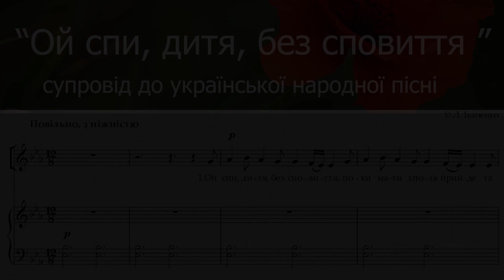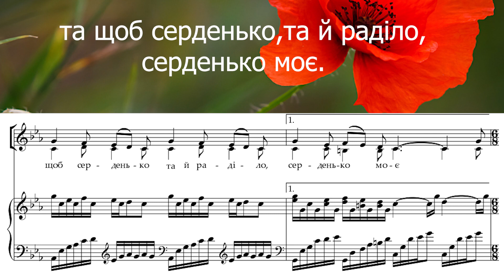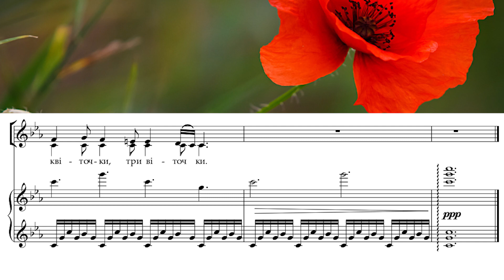"Ой спи, дитя , без сповиття" - супровід до української народної пісні в обробці Л. Іваненко.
Пісня із збірника обробок українських народних пісень "В калиновім лісі"
Song from the sheet music collection of Ukrainian folk songs "In the Viburnum Forest"

Придбати ноти цієї композиції
та купити всю збірку "В калиновім лісі":
Buy sheet music for this composition
and buy the entire "In the Viburnum Fores" collection: